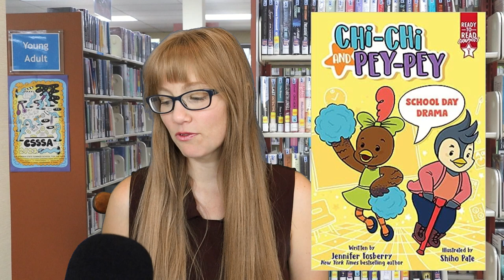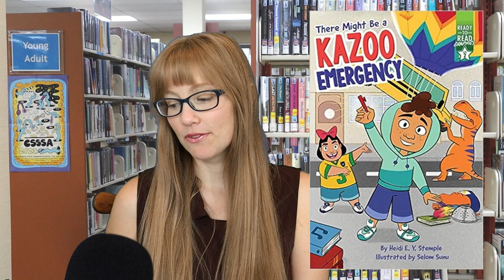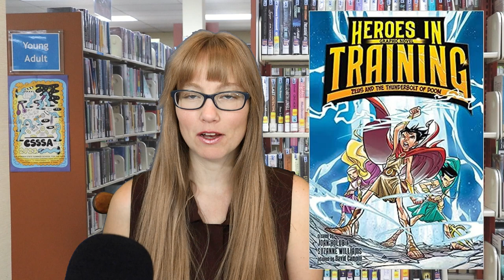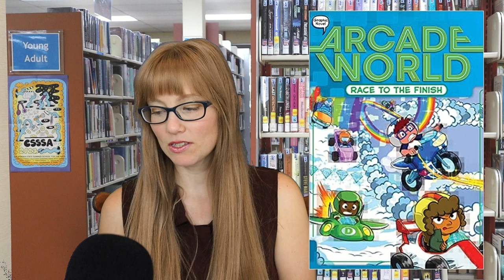NEW Easy Reader & Middle Grade GRAPHIC NOVELS Haul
Welcome to the Lake County Library YouTube channel! We hope you enjoy our videos. Please leave a comment to let us know what you think, and make sure to subscribe, and hit the "like" button and bell icon in the corner so you will notified when we post a video.

Today's video is a book haul of new easy reader graphic novels and middle grade graphic novels.

Easy Readers 0:00
The Big Cheese | Janee Trasler (Level 1)
Worm and Caterpillar Are Friends | Kaz Windness (Level 1)
School Day Drama | Jennifer Fosberry (Level 1)
There Might Be a Kazoo Emergency | Heidi E. Y. Stemple (Level 2)
Styx and Scones and the Sticky Wand | Jay Cooper (Level 2)
The Doggie Defendant | Milo Stone (Level 2)
Middle Grade 4:10
Zeus and the Thunderbolt of Doom
Goddess Girls: Athena the Brain
Katie and the Cupcake Cure | Coco Simon
Creepover: Truth or Dare | P.J. Night
Arcade World: Race to the Finish
Legend of the Yearling | Roan Black
Legion of Lava | Jordan Quinn

If any library media catches your attention, you can order it for free with the use of your Lake County Library Card. Follow this link to the library's online catalog